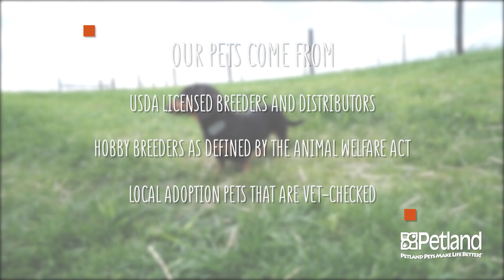Petland's Commitment To Animal Welfare & The Wellbeing Of Our Pets 🥇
Petland Joplin's mission is to enhance the human-animal bond and to provide life-long companions for our customers. We require our breeders to provide a consulting vet providing good medical care, safe and comfortable housing, frequent socialization and exercise, and state-issued health certifications.  Learn more today!

3102 E 7th St.